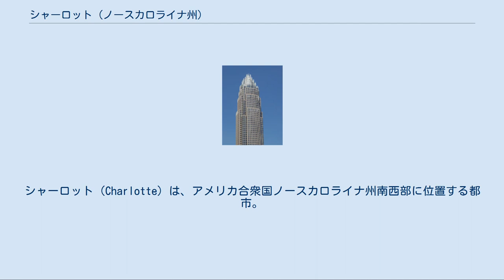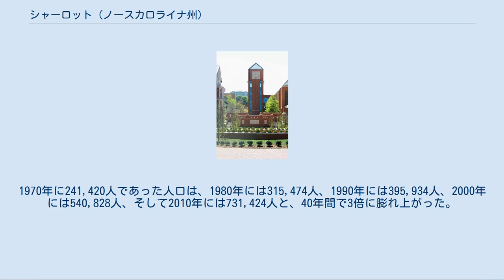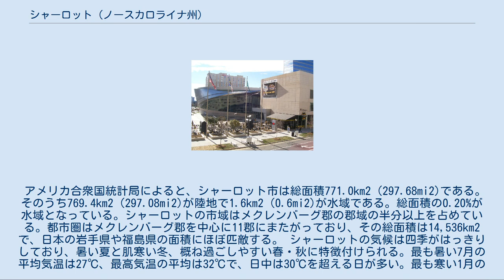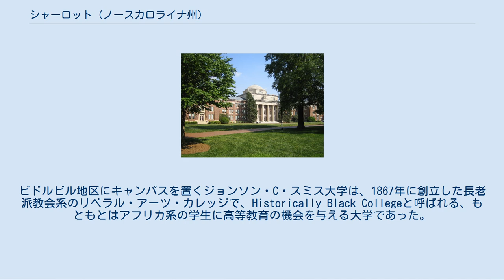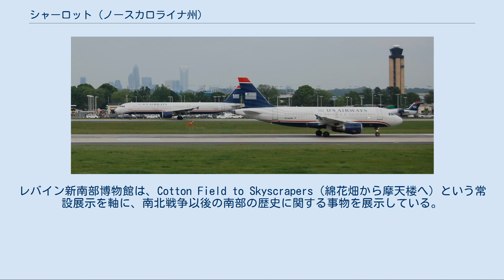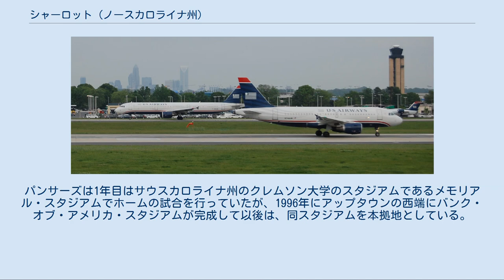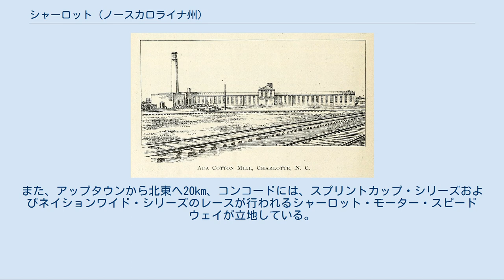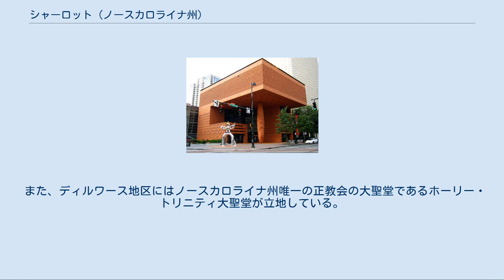シャーロット (ノースカロライナ州)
メクレンバーグ郡_(ノースカロライナ州)
シャーロット（Charlotte）は、アメリカ合衆国ノースカロライナ州南西部に位置する都市。
同部有数の世界都市。
人口は731,424人（2010年国勢調査）で同州最大、全米でも第17位である。
メクレンバーグ郡を中心に11郡にまたがる都市圏は2,243,960人、2つの小都市圏を加えた広域都市圏は2,402,623人（いずれも2010年国勢調査）の人口を抱えている。
 市名はジョージ3世の王妃シャーロットにちなみ、それ故に現代においてもクイーン・シティー（Queen City）という愛称を持っている。
 初期にはゴールドラッシュで沸き、金鉱の街として栄え、金貨を造るために造幣局の支局も設けられた。
やがてゴールドラッシュの中心はカリフォルニアへと移って下火となり、南北戦争が開戦すると造幣局は南軍に接収されたが、その後は綿織物産業が発展した。
20世紀後半以降は金融センターとして急成長を遂げた。
 シャーロットは南北カロライナの文化の中心地でもあり、市内には美術館や博物館、劇場などの文化施設が集中している。
また、変わったところでは、シャーロットはNASCARの聖地として知られている。
シャーロットやその近郊にはNASCARのスプリントカップ・シリーズに参戦するチームのほぼ全てがファクトリーを置いているほか、市内にはNASCAR殿堂が立地している。
 シャーロット妃 ヨーロッパ人が入植する以前には、今日のシャーロットを中心とするこの地にはネイティブ・アメリカンのカトーバ族が住み着いていた。
1740年代、ペンシルベニア、メリーランド、およびデラウェアの各植民地からスコットランド系・アイルランド系の入植者がこの地に入植した。
 やがて1762年、アンソン郡から分離独立する形でメクレンバーグ郡が創設された。
郡名は当時のイギリス国王ジョージ3世の王妃シャーロットの出生地である、ドイツのメクレンブルク地方にちなんでつけられた。
 今日のシャーロットの起源は1755年頃、ヤドキン川とカトーバ川の間で、後にトレード・ストリートおよびトライオン・ストリートとなる2本の馬車道が交わる交差点に、トーマス・ポークが建てた1軒の家であった。
この1軒の家から始まった集落はやがて1768年、シャーロット妃の名を取ってシャーロットと名付けられ、正式に法人化された。
1770年には、トレード・ストリートとトライオン・ストリートを中心として、今日のアップタウン・シャーロットの基となった、整然とした街路が区画された。
1774年には、シャーロットはメクレンバーグ郡の恒久的な郡庁所在地になった。
 1775年5月20日、メクレンバーグ郡が植民地としてのイギリスとの関係を永久に断つことを明言した、「メクレンバーグ独立宣言」と呼ばれる宣言がシャーロットで出された。
正式な独立宣言ではなかったものの、アメリカ独立宣言に先駆けて13植民地から出された、この類のものとしては初めてのものであった。
この1775年5月20日という日付は、ノースカロライナ州旗・州章の両方に記されている。
 リード金山跡 1799年、シャーロットの北東25マイル（約40km）、カバラス郡内のリトル・メドウ・クリークで、12歳の少年コンラッド・リードが光り輝く17ポンド（約7.7kg）の石を見つけた。
リード父子はその石が何であるのか判らないまま、3年間家の戸止めとして使った後、ファイエットビルの宝石商にわずか3ドル50セントで売り渡した。
この光り輝く石こそが、アメリカ合衆国史上初めて発見された金鉱石であった。
 やがてメックレンバーグ郡やその近辺では金鉱が矢継ぎ早に見つかり、19世紀初頭にはアメリカ合衆国史上初のゴールドラッシュが起こった。
シャーロットは金鉱の街として栄え、街には採掘のエキスパートが結集した。
1830年代には、ノースカロライナ州には50以上の金山があり、とりわけメックレンバーグ郡には州内最多の金山があった。
その経済的な繁栄を象徴するかのように、1837年にはシャーロットに造幣局の支局が設けられ、地元産の金鉱石から金貨が造られた。
シャーロット造幣局で造られた金貨にはシャーロットの頭文字であるCの文字が刻まれた。
 しかし、19世紀も中盤から後半に入ると、シャーロットでのゴールドラッシュも下火になっていった。
1849年にカリフォルニア州で金が発見されると、金を求める者...